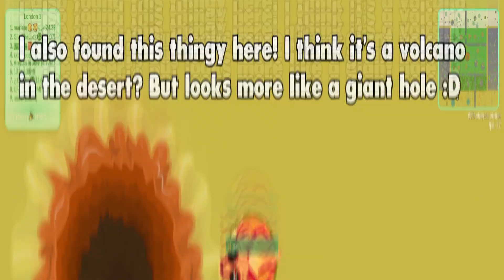Mope.io | First look at Mope Season 2! New graphics, HD skins, and new map update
●▬▬▬▬▬▬▬▬๑۩〈【🌊FAN TAG🌊】〉۩๑▬▬▬▬▬▬▬▬●
Use this tag for supporting me on mope.io or other games
[Ħ߶Ѳ] ...
[ℋ20] ...
[H20] ...
H20 ...

In that video.

●▬▬▬▬▬▬๑۩〈【✅Discord server✅】〉۩๑▬▬▬▬▬▬▬▬●
✔ My Username: (Feel free to say Hi)
[Ħ߶Ѳ]pllexx YT#1305
●▬▬▬▬▬▬▬▬๑۩〈【💓 credits 💓】〉۩๑▬▬▬▬▬▬▬▬▬●
●▬▬▬▬▬▬▬▬๑۩〈【❗️thank you❗️】〉۩๑▬▬▬▬▬▬▬▬▬▬●
for helping me out... keep it up guys!
๑۩●▬▬▬▬▬▬▬▬▬▬▬▬▬▬▬▬▬▬▬▬▬▬▬▬▬▬▬●۩๑
__xxxxxxxxxxx______xxxxxxxxxx
_xxxxxxxxxxxxxx___xxxxxxxxxxxxx
_xxxxxxxxxxxxxx xxxxxxxxxxxxxxxx
_xxxxxxxxxxxxxxxxxxxxxxxxxxxxx
__xxxxxxxxxxxxxxxxxxxxxxxxxxx
____xxxxxxxxxxxxxxxxxxxxxx
_______xxxxxxxxxxxxxxxxx
________xxxxxxxxxxxx
 __________xxxxxxxxx
 ____________xxxxx
 _____________xxx
 _____________xx